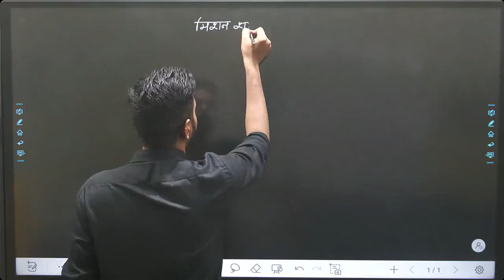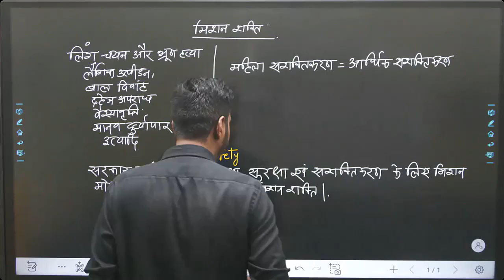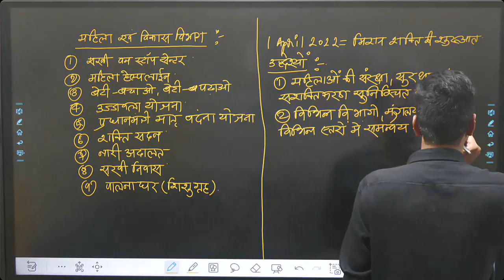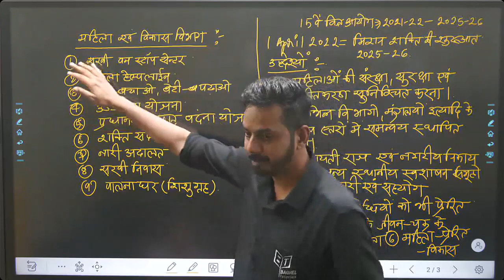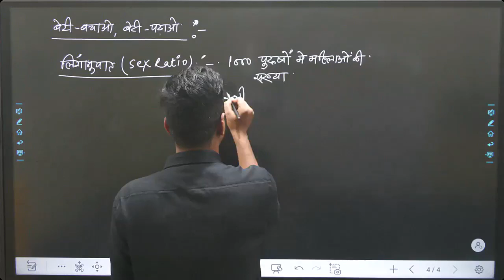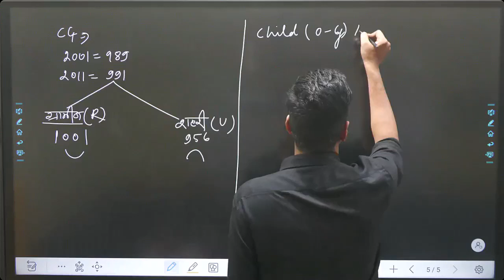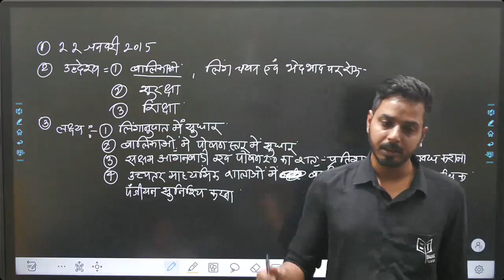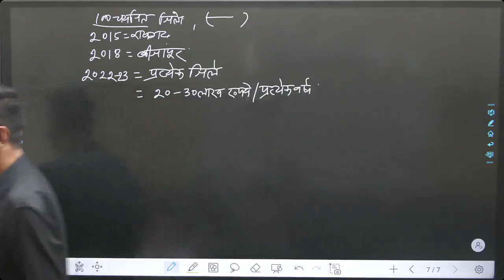मिशन शक्ति - बेटी बचाओ बेटी पढ़ाओ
your Queries..
adeo exam
chhattisgarh history
Hindi
Chhattisgarh geography
Adeo syllabus
Adeo Exam Date
BAGHEL TUTORIALS